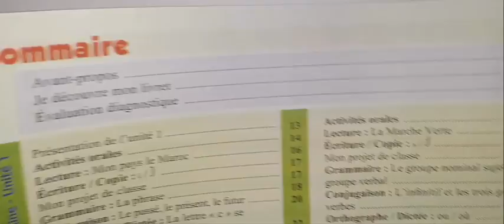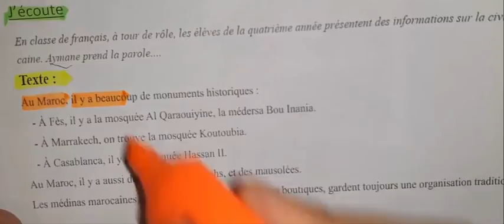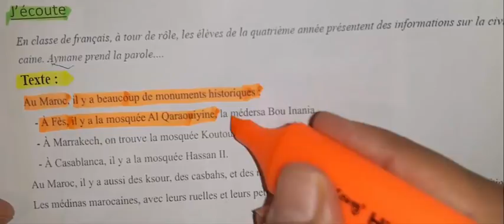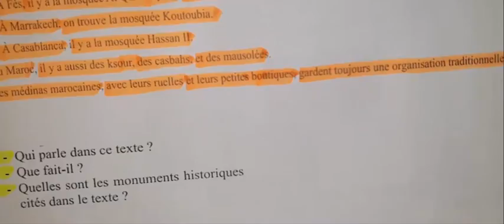Ecole des mots 4AEP UD1 activités orales présenter son pays p 14